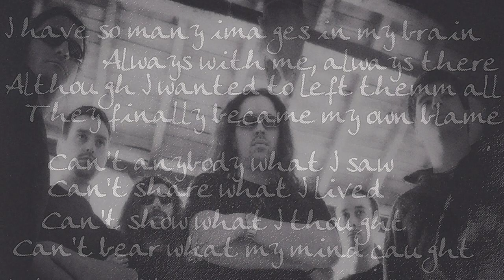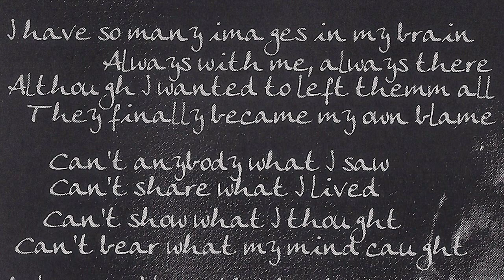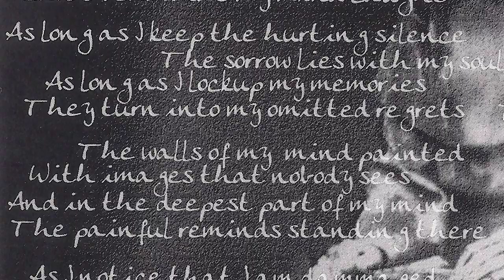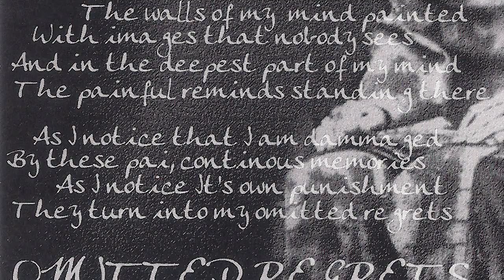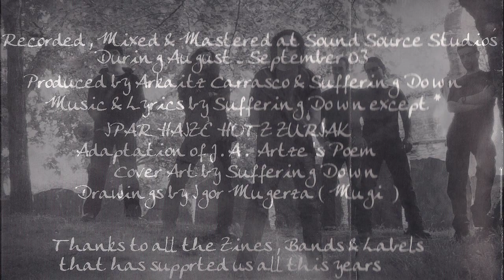SUFFERING DOWN - Omitted regrets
Grupo black-death afincado en Loiu. Para este su tercer CD "Massive genocide collective suicide hurting katharsis" contaron en sus filas con Aston (Voces), Ivan (Bateria), Rafa (Guitarra), Alfonso (Guitarra), Josu (Bajo) y Patxi (Teclados). Se grabo en 2003 en Sound Sources Studios. "Omitted regrets" es el temazo que se cascan estos txapeldunes!!!